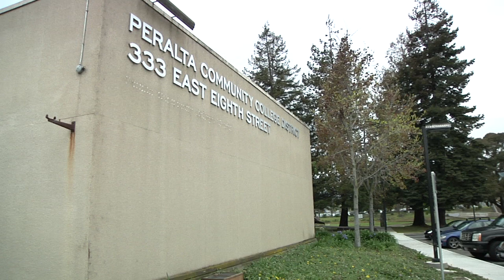Merritt Student Art Show at District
Is it good art or bad art? What exactly is art? What function does it serve?

These questions can only begin to be answered when one looks deeply into an artistic endeavor. It's easy enough to be told why someone's art is beautiful or awful, meaningful or meaningless, yet the real answers lie within the eye of the beholder.

The Merritt College Art Students' Association is showing artwork by Merritt College students at the Peralta Community College District Offices now through May 11th.  The art show, entitled Show of Merritt is in it's 13th year.

Styles represented are painting, drawing, watercolor, figure and anatomy, ceramics, and botanical illustration.

The Peralta Colleges provide many great classes and opportunities for students to develop their artistic craft. Whether a beginner or a seasoned pro, Peralta Colleges art classes and it's dedicated art instructors are a great match for local artists.

Approximately 170 works are on display. Many art pieces are for sale by the artist, prices ranging from $30 up to $1000.

The district has provided a great venue for students to display their works to the public. Come down to 333 East 8th St  in Oakland CA  9am to 5pm Monday through Friday, and see for yourself.